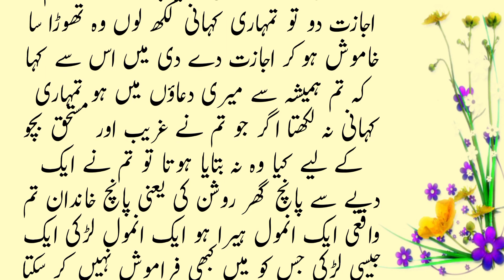Businessman and Poor girl | moral story | Emotional story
In this video you're watching
A poor girl's rise to a top position in the world's fifth largest IT company in England
poor girl story
life changing story
emotional 😭 story
business man and Poor girl